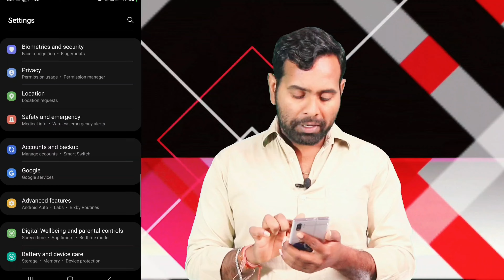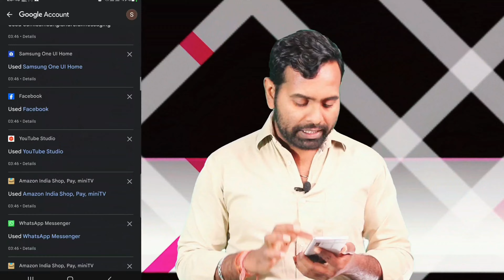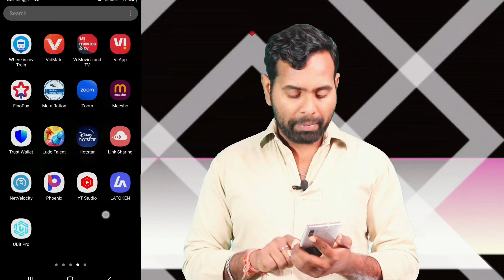फ़ोन में कब क्या चलाया है कैसे पता करे || How To Check Phone History || Full PhoneHistory || 2024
फ़ोन में कब क्या चलाया है कैसे पता करे || How To Check Phone History || Full Phone
History || 2024

फ़ोन_में_कब_क्या_चलाया_है_कैसे_पता_करे,
HowToCheckPhoneHistory,
FullPhoneHistory,
Phone,
CheckPhoneHistory,